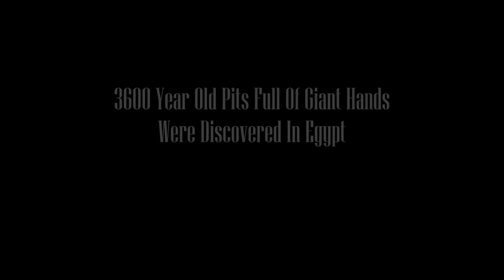3600 Year Old Pits Full Of Giant Hands Were Discovered In Egypt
3600 Year Old Pits Full Of Giant Hands Were Discovered In Egypt